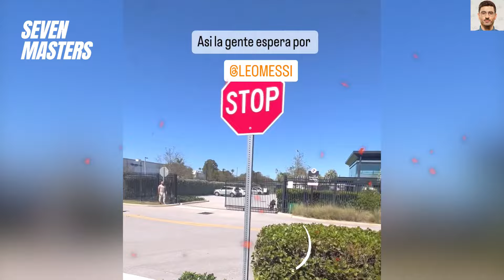Funny moment when bodyguard protects MESSI after training session | Football News Today